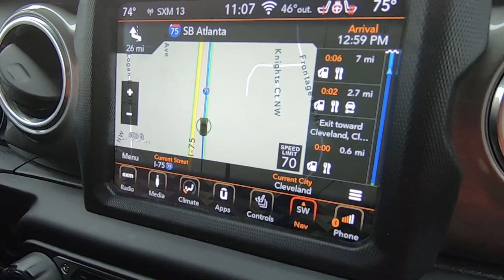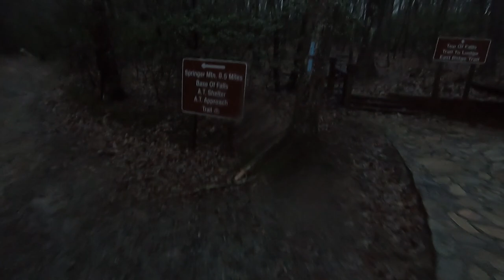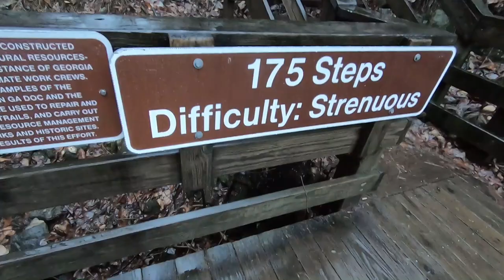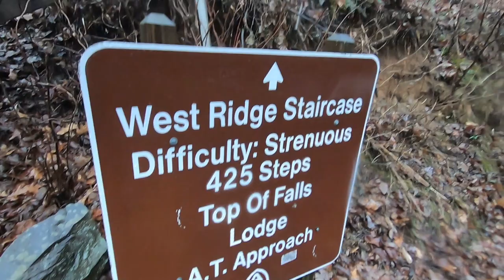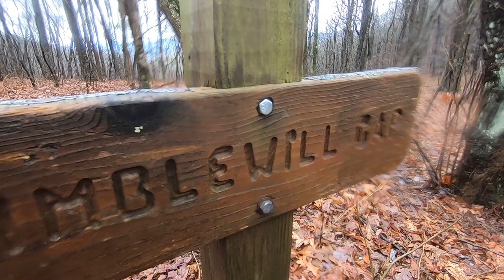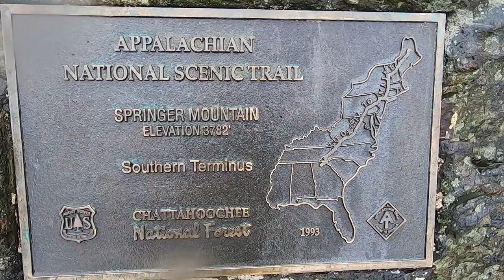Appalachian Trail Episode 1 - Section Hike - Amicalola Falls to Stover Creek Shelter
Episode 1 of Tracy and Jeff's AT section hike through the whole state of Georgia. Today we start at Amicaoloa Falls and the "approach trail", hit Springer Mountain, and then onto our final destination at Stover Creek Shelter.